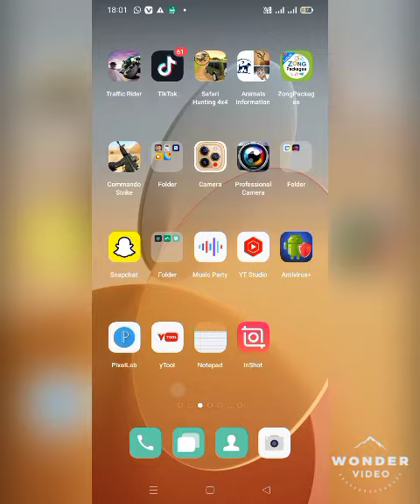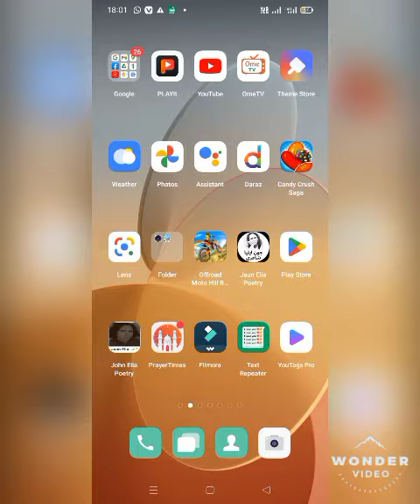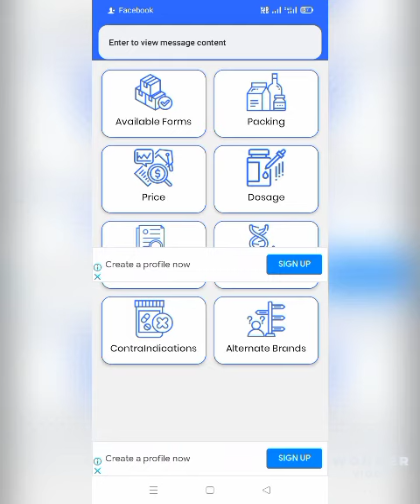Madicine ky farmoly kasy search kry |how to search the Madicine composition|viral video 2023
The diversity of farm animals, especially the rare breeds of lifestock, is amazing. There are (without doubt) thousands of different breeds of cattle, goats, horses, pigs, sheep, chickens, geese, turkeys, ducks und pigeons existing - So you may understand, that the 25 special ones I show you here, are only my personal favorites, which I have filmed through the last four years:
Valais Blackneck goats
Sundheimer chickens
Murnau-Werdenfels cattle
Haflinger horse (Avelignese)
Jezersko-Solcava Sheep
Tyrolean Grey cattle
Frisian Gull chickens
Peacock goats
Austrian Bantam chickens
(Steinpiperl)
Pomeranian ducks
Racka sheep
Exchequer Leghorn
Belted Brown Swiss cattle
Turopolje pig
Frillback pigeon
Swan Goose
Gypsy Horse Irish Cob
Lakenvelder chicken
White Baroque donkey
Cröllwitzer turkey
Valais Blacknose Sheep
White Park cattle
Augsburger chicken
Striped Pinzgau goat
(Pinzgauer Strahlenziege)

viral youtube channel animal adventure pk.